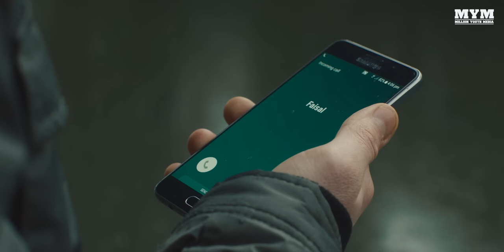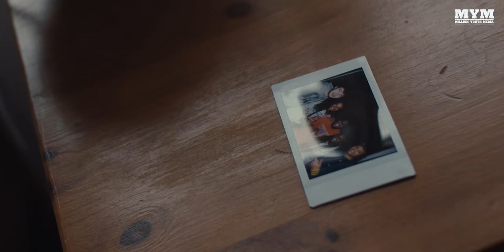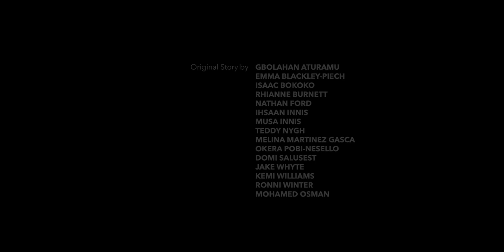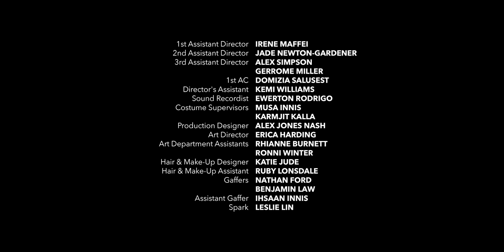PTSD (2023) | Drama Short Film | MYM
We are so proud to premiere our brand new original short drama PTSD on MYM. Starring Percelle Ascott in his 5th film with us (Drawn Out, Deep It, Rwd Fwd, Y-Stop), Nico Mirallegro from My Mad Fat Diary, and incredible talent from the successful Blue Story, Top Boy and many more.

SYNOPSIS
When troubled 20-year-old Liverpudlian, Cody is sent to live with this uncle in London, a series of unsettling events lead him to witness his friends brutal murder, this haunts, and torments him into facing dark and difficult truths.

So much love and hard work has gone into this film over the last 4 years and we are honoured to finally share it with the world and spark meaningful conversations around the themes explored.

HELPFUL RESOURCES
If you have been affected by any of the issues and themes raised here are some helpful resources to find support:

We have also partnered with two charities (RedThread and Street Doctors who are doing incredible work on the ground to provide support. We will soon be hosting and promoting solution driven events and conversations around PTSD so please follow our social accounts and network for more details.

CREDITS
Written by - @sheilanortley
Produced by - @nickybedu
Directed by - Teddy Nygh
DOP - @banivision_dop
Editor - @ollieparker_editor

Starring -
Codie - @Nicomirallegro
Faisal - @Percelleascott
Marcus - @Jrstopsonthemoon
Maya - @Georgiaamodu
Kimia - @Georgiag_a
Jevon - @Rickysmart__
Aaron - @samueeeelllllll
Elton - @Kaysmckellar
Finley - @Paddyrowan
Strika - @Okerapn
Doctor @From_the_endz
NRG Producer- @jwhyldn
Nurse @Andrefyffe_
NRG Producer - @jwhyldn
Liverpool boy - @sam.landon
Casting - @leahsnappysnaps
Assistant Producer - @__meli26

Story by -
Mohammed Osman

1st Assistant Director - Irene Maffei
2nd Assistant Director - @j_b_n_g
3rd Assistant Director - @alexsimpsonfilm
1st Ac - @domisalu
Sound recordist - Ewerton Rodrigo
Costume Supervisors - Musa Innis & @karmjitkalla_costume_designer
Art Department - @Ericalharding @little.man.big.voice
Hair & Make-Up Designer - @katie.jude
Hair & Make-Up Assistant - @rubysartistry__
Gaffers - @nathan.t.ford
Assistant Gaffer - @lawless_lightning_ltd_
AD Runner - @natious.rns
Production Runners - @selorm.official @iammarcusaustin @_youyoun_ @_azara_ @kokes_tv @shotby_jones @marycomfortt @ka_miller_reid @amarabjorkhaug
DIT - @mrdenizozden
BTS Camera - @judah.meade
BTS Sound Recordist - @jwhyldn
BTS Hosts - @octobersveryown_fb @h.a.i.rtress
Colourist - @danmorancolour
Additional Editing - @lutonshire

‘Paid in Full’ - POKY
‘DrillFunk’ instrumental - J WHY
‘Rebellion’ - ROX